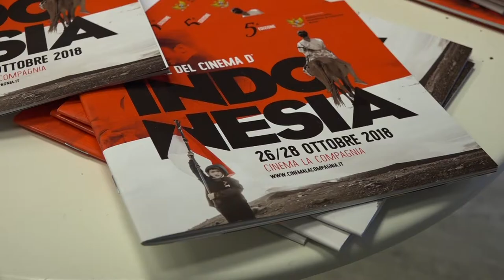Firenze, si alza il sipario sul Festival del Cinema d'Indonesia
Diretto da Jacopo Cappuccio la kermesse indonesiana si tiene dal 26 al 28 ottobre al cinema La Compagnia